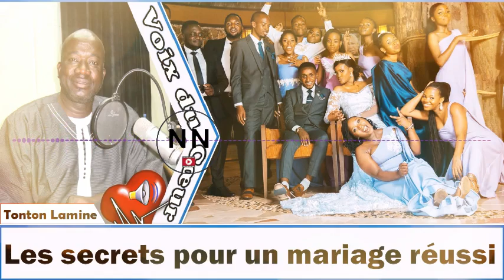Tonton Lamine - VDC : Les secrets pour un mariage réussi et à long terme